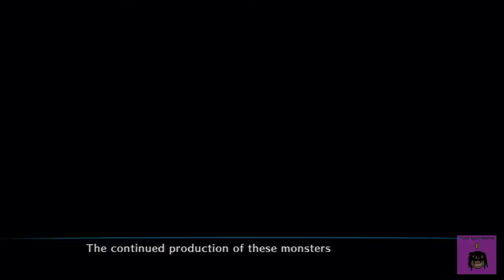Dragon's Crown - Sorceress Solo - Part 23